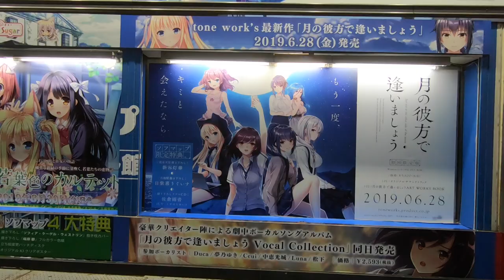3分鐘線上旅遊｜東京新橋、秋葉原